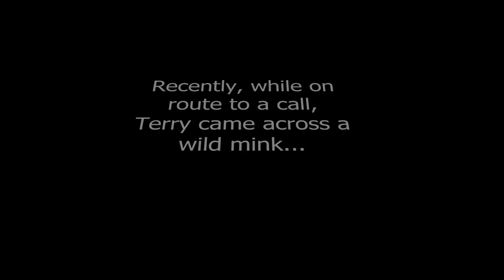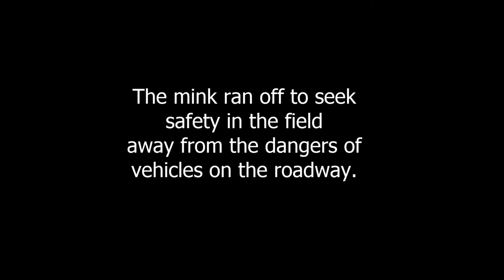Wild Mink On Country Road - VARMINT CONTROL BARRIE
Every so often we manage to get up close to animals we don't normally see on a day to day basis. This was one of those times.
Varmint Control Barrie - Serving Simcoe County and surrounding area for over 25 years.